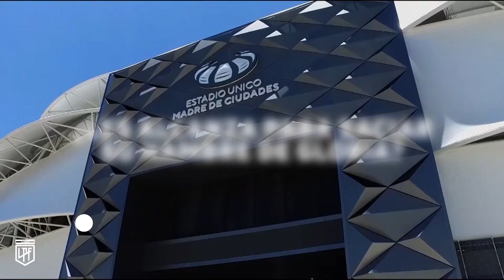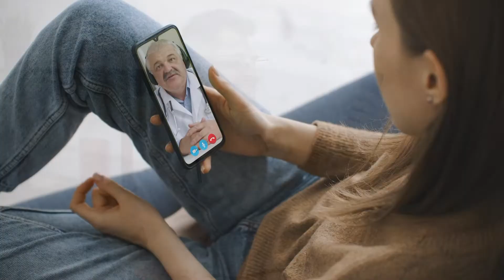EN EL AREA BLOQUE 3 Especial Clásico Santafesino 12 Dic 2021